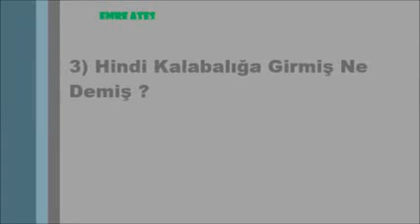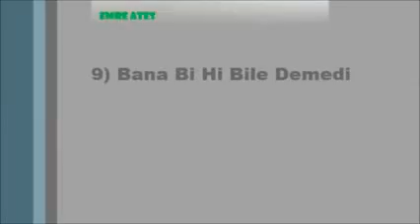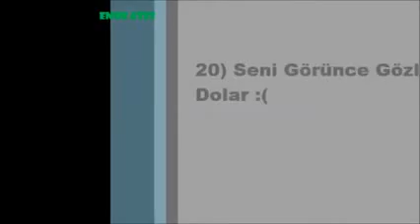Halil Söyletmez Esprileri Bütün Espriler Full)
Replay'ı fazla incitmeyin, aşık olabilirsiniz..

"the vine" "funny videos" vines "best vines" komik "7 saniye" "7 seconds" "funny jokes" "funny quotes" "to laugh" "vine turk" "vine türkiye" "vine türk" "türk vine" "hakan hepcan" "halil söyletmez vine" "Halil Söyletmez Vineları" "hüseyin dalyan" "hüseyin dalyan videoları" "hüseyin dalyan vineları" "komik vine videoları" "Komik Vine" "Vine Türkiye"